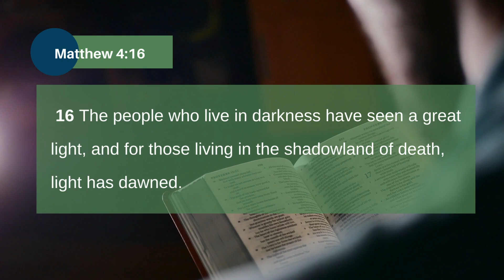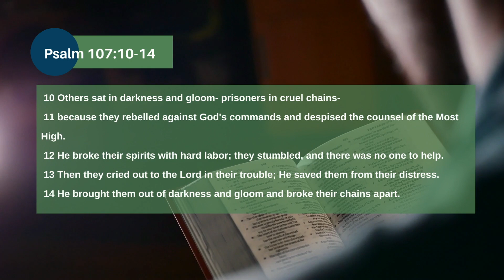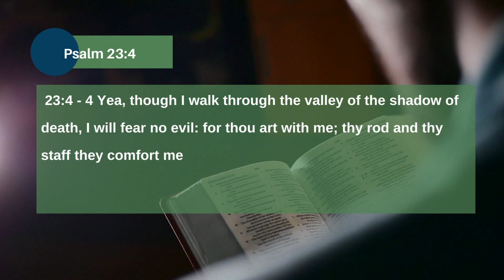Matthew 4:16| Adrian S. Taylor, Lead Pastor | Springhill Church, Gainesville, FL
Series: How to Stay on Mission
Sermon: Light in Darkness
Scripture: Matthew 4:16
Speaker: Adrian S. Taylor, Lead Pastor

To support this ministry and help us continue to reach people all around the world

The mission of the Springhill Church is to help you become a maturing believer.  This is the vision of the Springhill Church, led by Pastor Adrian S. Taylor and based in Gainesville, FL with multiple ministries through which you may use your God-given gifts.